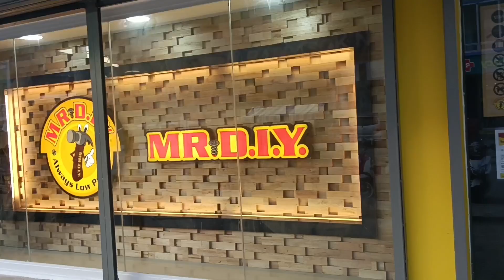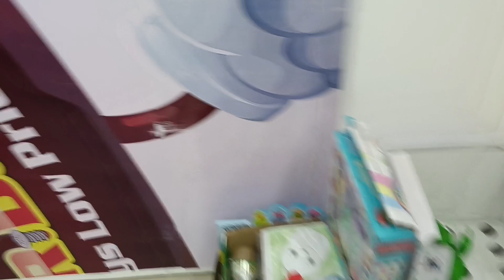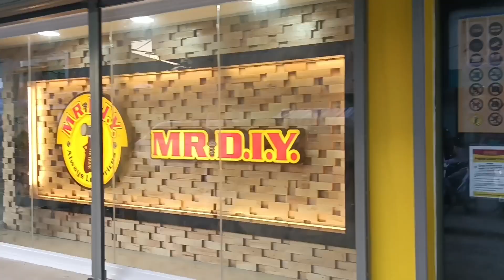Buy toys in new store toys by Laagan Vlog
store at baybay city Leyte